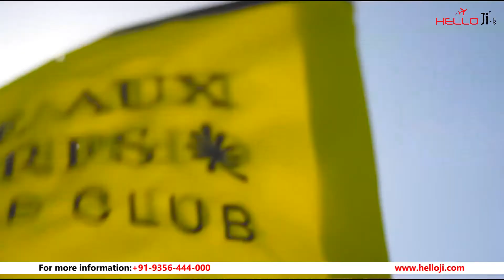Shangri-La's Le Touessrok Resort & Spa | 5 Star | Mauritius | HH144 | Helloji.com